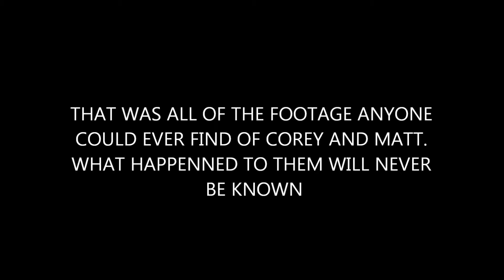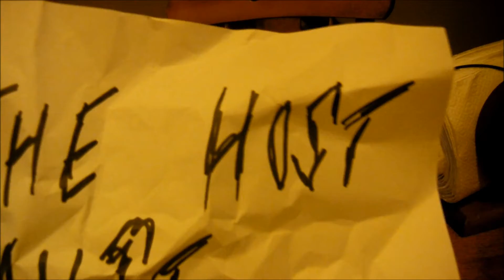PARANORMAL FOOTAGE 2